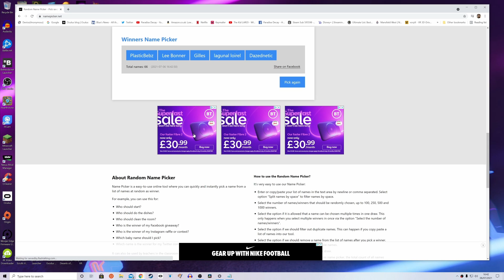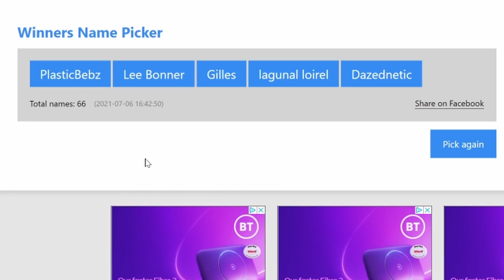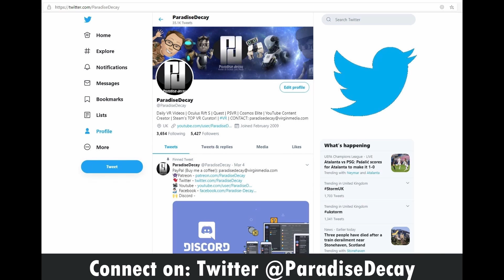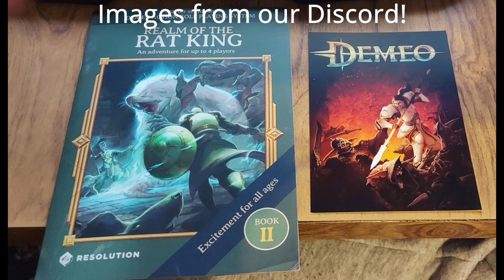VorpX Winners July 2021!